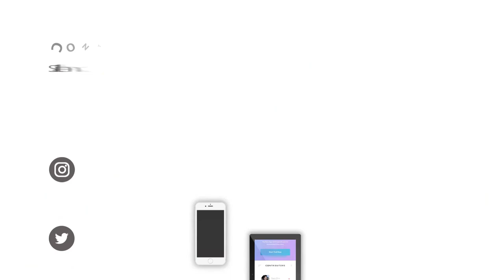Jasa Pembuatan VIdeo Explainer Promosi Perawatan Wajah Rutin dan Mendasar untuk Semua Jenis Kulit